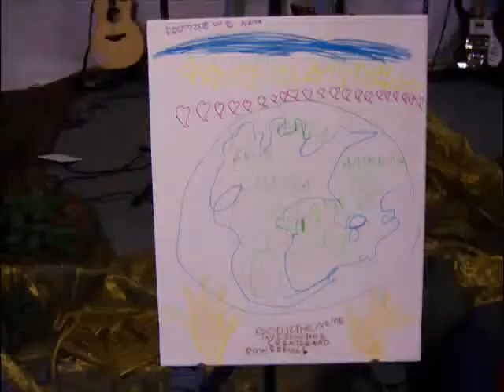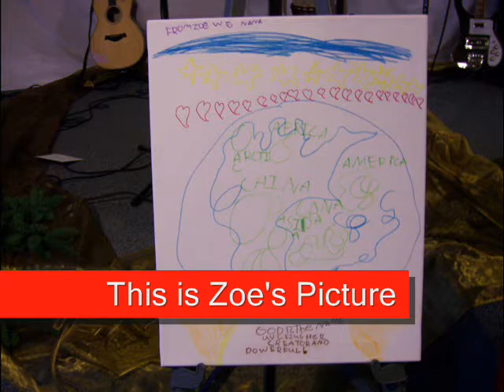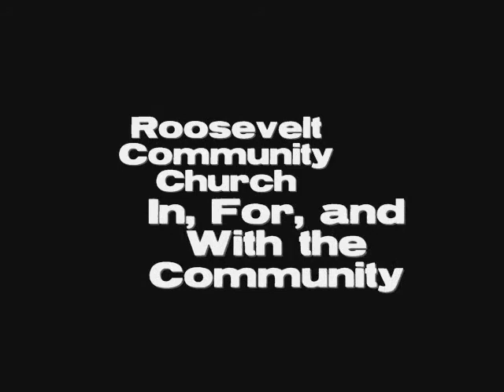Worship Musings 12.16.07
Muse Ministry is an artistic community using the gift(s) that God has given them to inspire the community's reflection and revelation in the beauty, truth, and goodness of God